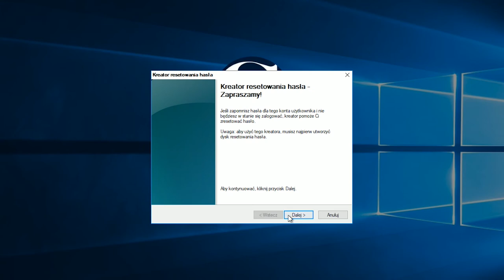Windows 10: Resetowanie hasła przy użyciu dysku resetowania hasła.